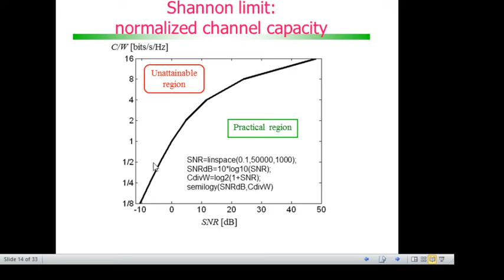Modulação e codificação de canal: normalized channel capacity